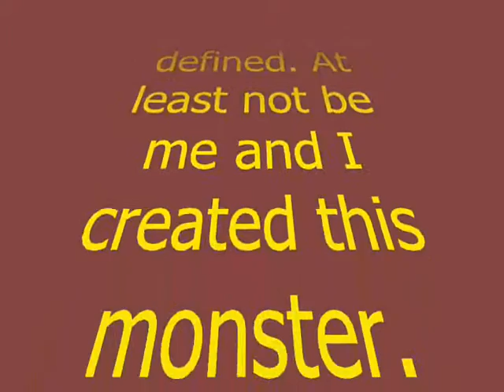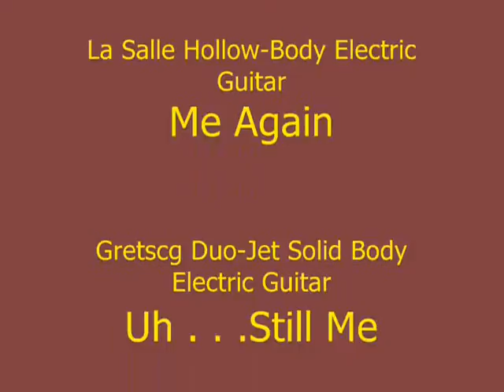Antiguio Rock.wmv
This started out as an experiment to see how far I could warp the classical guitar piece :Spanish Ballad" (also called Romance Antiguio) by forcing it into a New Wave Fusion kind of a sound. Turns out I warped it into almost an unrecognizable thing.